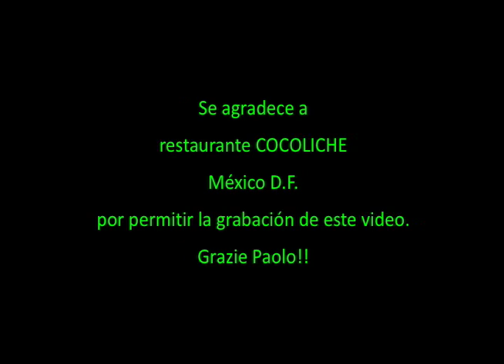I Like Chopin (Gazebo) - Original Piano Arrangement by MAUCOLI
MauColi plays this great 80s european hit by Gazebo.

SONG LYRICS

Remember that piano
So delightful unusual
That classic sensation
Sentimental confusion
Used to say
I like Chopin
Love me now and again
Rainy days never say goodbye
To desire when we are together
Rainy days growing in your eyes
Tell me where's my way
Imagine your face
In a sunshine reflection
A vision of blue skies
Forever distractions
Used to say
I like Chopin

Gazebo is an italian artist who had a lot of success in the 80s, when I was a little child.
I really loved Gazebo.